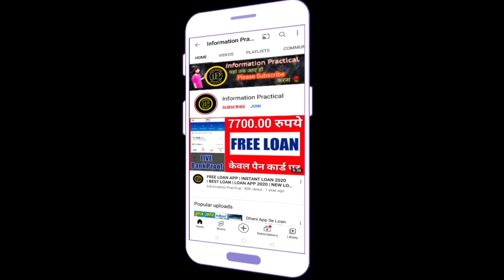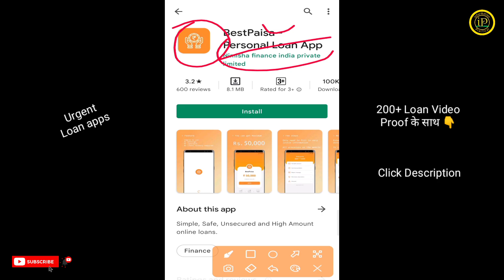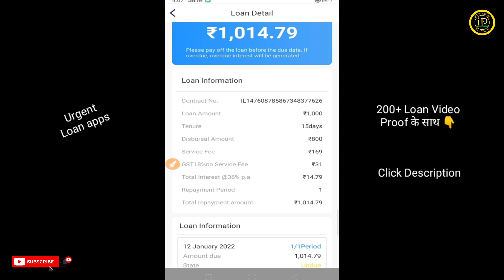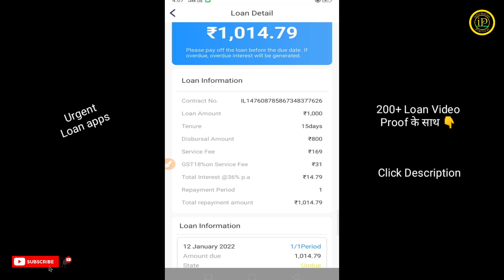1000 urgent loan | emergency loan needed today | emergency loans | urgent cash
1000 urgent loan | emergency loan needed today | emergency loans | urgent loans | urgent cash | loan

About this Video:
Note👉 इंफॉर्मेशन प्रैक्टिकल लोन लेने के लिए और डॉक्यूमेंट सबमिट करने के लिए नहीं कहता आप अपने रिस्क पर डॉक्यूमेंट सबमिट करें। किसी भी फ्रॉड धोखाधड़ी मिस यूज के लिए इंफॉर्मेशन प्रैक्टिकल जिम्मेदार नहीं है ।

cash loans
emergency cash
emergency money
2021 new loan app
loan apps 2021